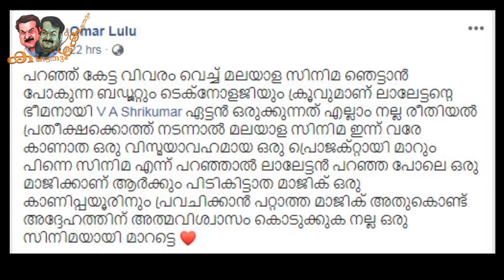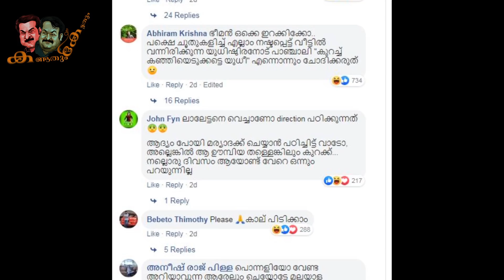ഇങ്ങനെ സംഭവിക്കുമോ? ഒമർ ലുലു തുറന്നടിച്ച സാധ്യത കേട്ടോ | Omar Lulu open up about Mohanlal Movie